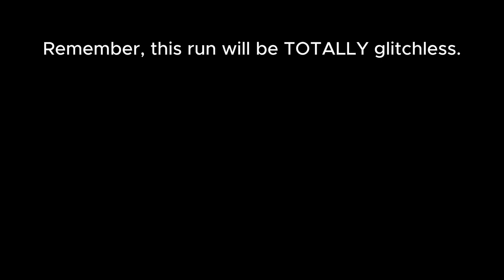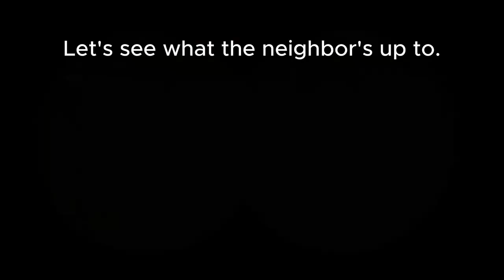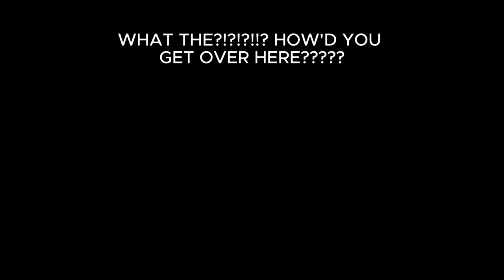Hello Neighbor Alpha 1- Glitchless Run